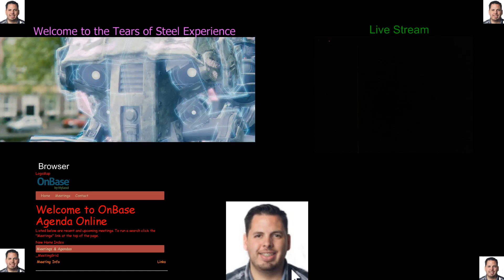QJV_9_Ehpk-IdC4hjKI_KJDREtQm_faaElXvrARUs4yY2w9Fl8Viob-kuraVmlvC